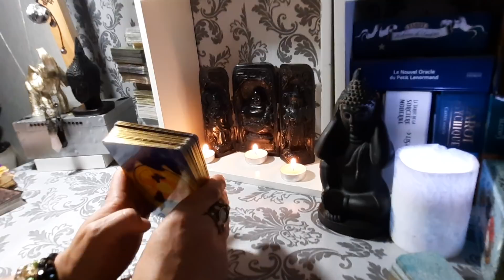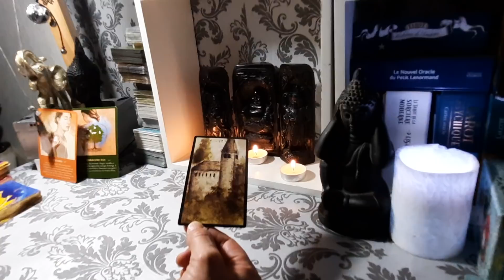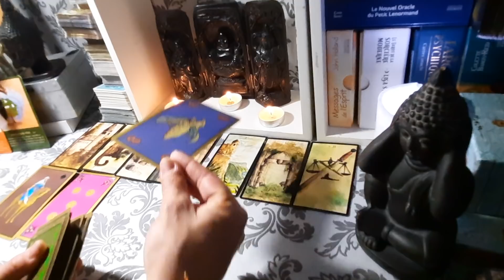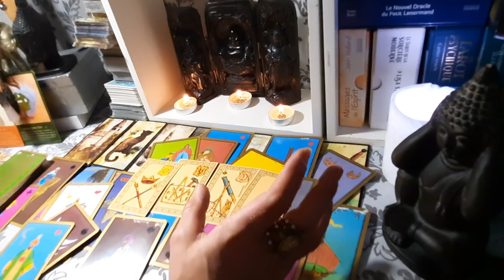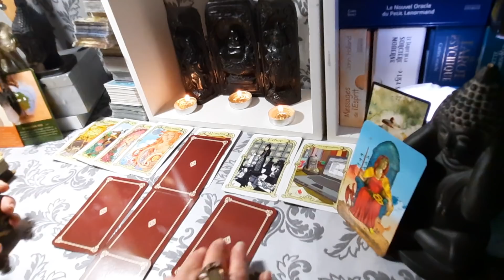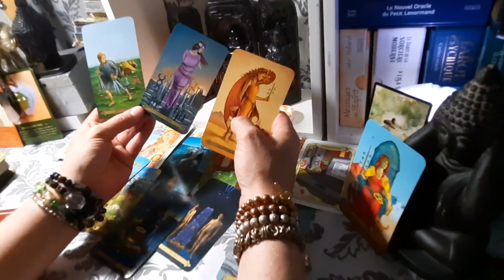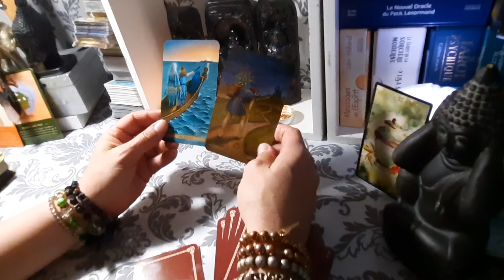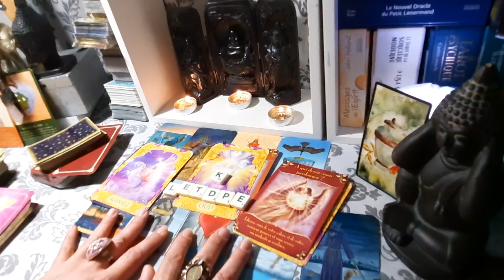Tu vas faire des découvertes très importantes ~ Ouvres l'œil sur ce qui se passe autour de toi.🌜⭐🌛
🔮 Merci pour votre présence & votre amour. Enorme merci, gratitude pour vos dons si généreux qui m'aide à évoluer et ainsi faire grandir la chaîne

(Personnages interchangeables.)